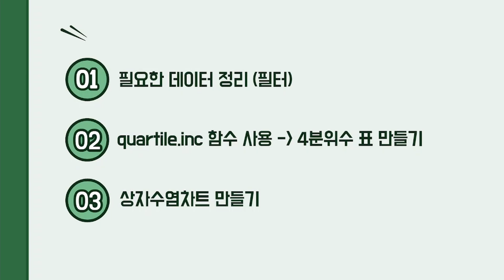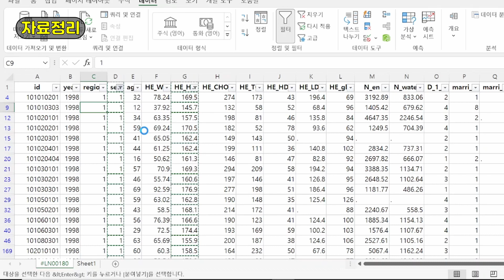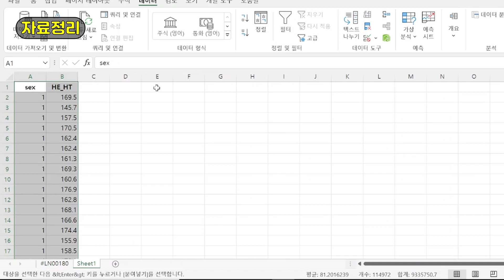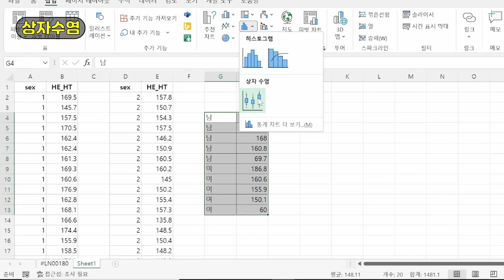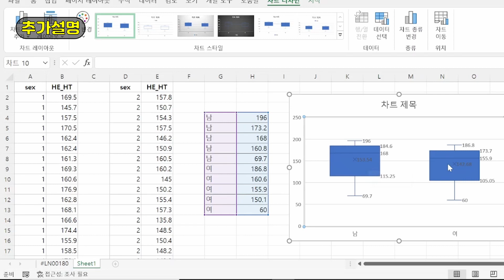[통통, 엑셀 챌린지 #3] 남-여 키 분포, 상자그림으로 비교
제작: 김상준김홍태박나영전예나